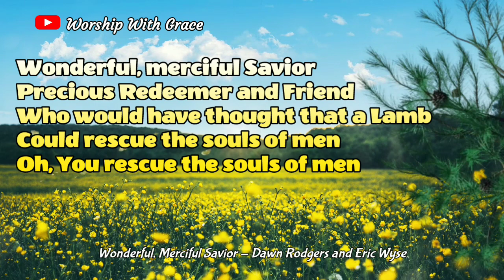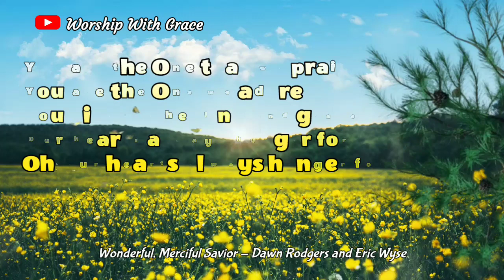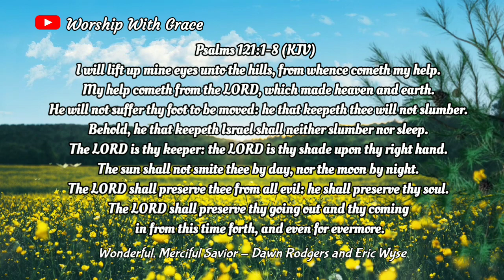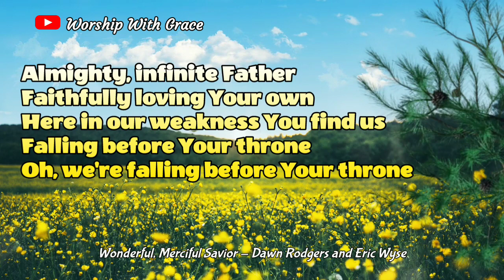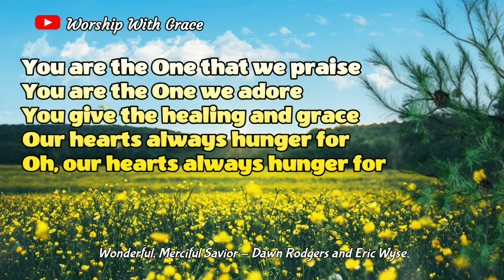WONDERFUL, MERCIFUL SAVIOR | Words and Music by Dawn Rodgers and Eric Wyse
Dawn Rodgers and Eric Wyse
Cover by Grace Simbar @GraceJoiceS
Music Karaoke by @MinusOnePH